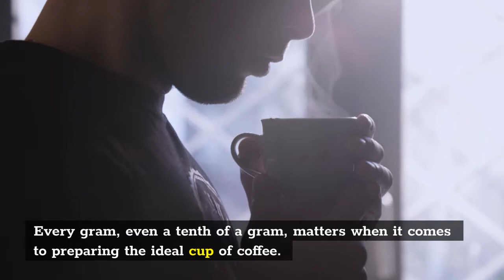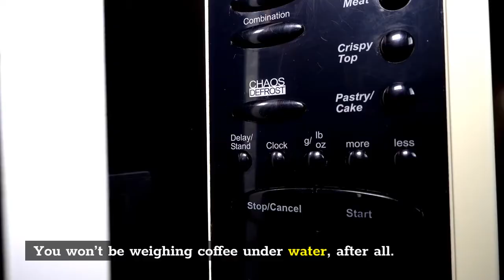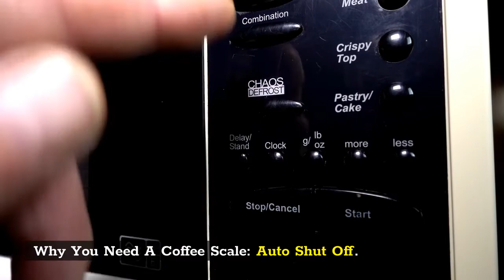Why You Need A Coffee Scale – 5 Reasons Why This is an Important Tools For Coffee Lovers.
Getting the coffee to water ratio correct is one of the most important aspects of brewing outstanding coffee at home. Without a coffee scale, this is difficult to accomplish. When measuring coffee with a scoop, you’ll almost always be a little over or under.